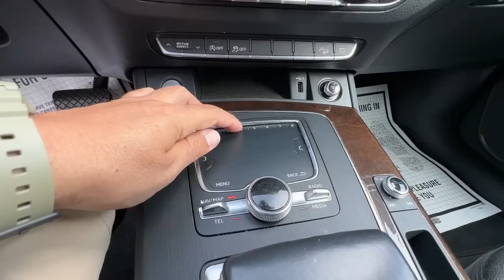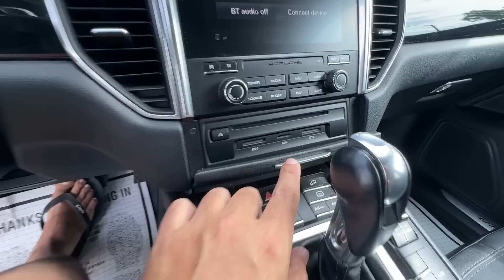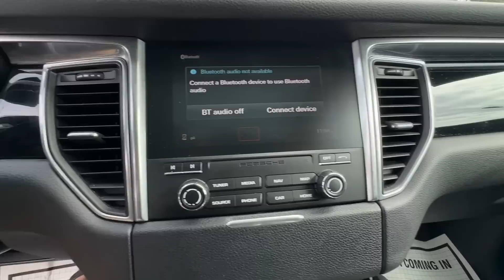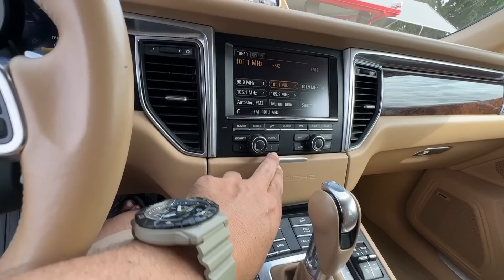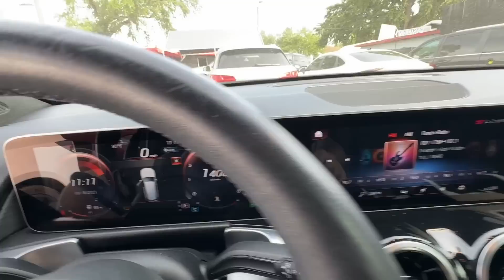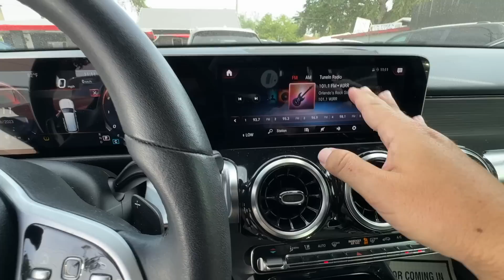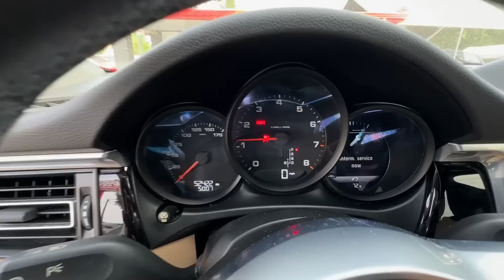ABAIXOU MAIS AINDA OS PREÇOS DOS CARROS NOS EUA EM 2023 (VOLTANDO AO NORMAL)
ABSURDO OS PREÇOS DESSES CARROS EM ORLANDO NA FLÓRIDA EM 2023

Gts endereço : 2695 N Orange blossom trail Kissimmee Florida